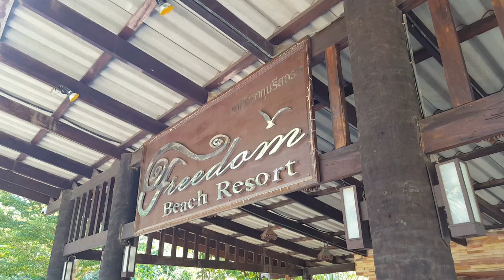Searching For Sharks Bay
Today we enter the realm of vlogging full on. This could be the future for a little while. My life is taking turns right now all over the place and I've got a